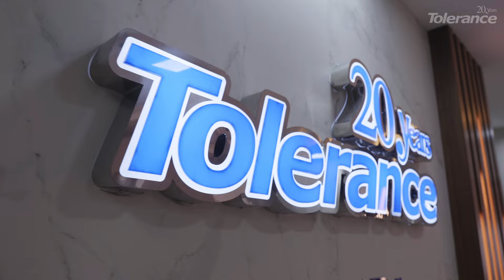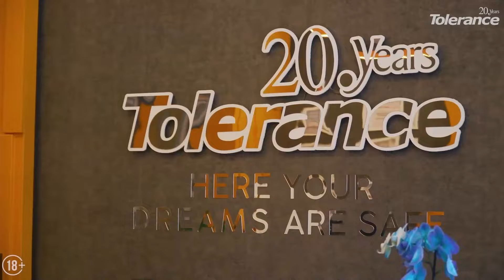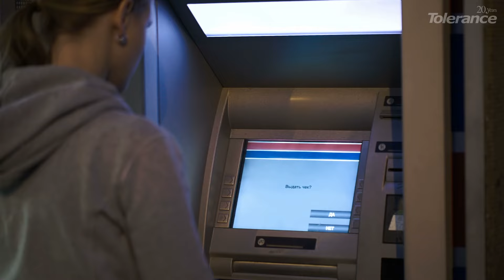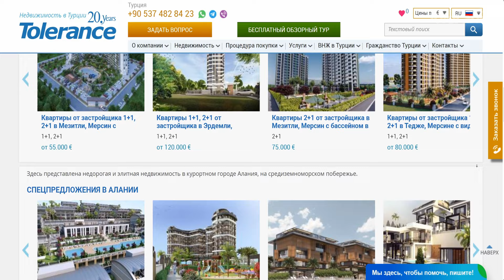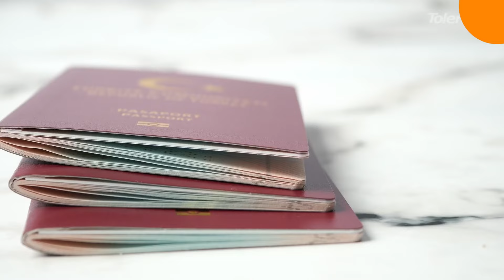Скидки на недвижимость в Турции и время возможностей для покупателя.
Стоит ли сейчас покупать недвижимость в Турции? Как купить квартиру в Турции недорого?

Не все видимые предложения по квартирам в Турции отражают состояние рынка. И не все объекты недвижимости сейчас в открытом доступе.

В агентстве Толеранс рассказывают, как найти жилье на 30-40% дешевле рыночной цены.

Некоторые застройщики стали гораздо более вменяемыми, готовы идти на уступки и предлагают хорошие цены на недвижимость в Турции. И если агентство недвижимости знает об их проблемах, оно может добиться для клиента снижения цены на квартиры в Турции.

Сейчас после ажиотажного спроса 2022 года и затишья 2023го многие турецкие застройщики оказались в патовой ситуации:

-спроса почти нет, поток иностранных покупателей сократился до минимума, поскольку иностранцам усложнили получение ВНЖ, посуточная аренда стала почти невозможна, а турки вместо вложений в недвижимость сейчас предпочитают нести деньги в банковские депозиты под высокий процент.

А стройку останавливать нельзя - пострадает репутация - им надо продолжать, многим гасить кредиты, платить зарплаты рабочим, покупать материалы.

В то же время им нельзя сильно опускать цены. Потому что так окажешься в минусе.

Выход только один – продавать штучный товар, дешевле, и при этом втайне от широкого рынка. Те, кто мечтал купить квартиру в Турции, понимают это. Поэтому они начинают искать возможность купить хорошие объекты по низкой цене.

Рассказываем в этом видео, обязательно досмотрите до конца.

Еще больше информации и предложений по недвижимости в Турции вы найдете на нашем сайте

Также посмотрите видеообзоры объектов недвижимости в Турции в специальном плейлисте "Недвижимость в Турции | Квартиры и Виллы в Турции"

00:00 - 01:02 Скидки на квартиры в Турции в 2024 году
01:02 - 03:02 Рынок недвижимости в Турции прямо сейчас
03:02 - 04:28 Где искать скидки на недвижимость в Турции?
04:28 - 05:20 Почему скидок на квартиры в Турции нет в открытом доступе?
05:20 - 06:15 Недвижимость в Турции по сниженным ценам: как получить скидку?
06:15 - 06:55 Скидки на вторичную недвижимость в Турции
06:55 - 07:48 Купить квартиру в Турции по сниженной цене: кейс №1
07:48 - 08:30 Квартиры в Турции со скидкой: кейс №2
08:30 - 09:24 Стоит ли сейчас покупать недвижимость в Турции?
09:24 - 09:46 Покупка недвижимости в Турции с Tolerance Homes
09:46 - 10:14 Подписывайтесь на канал «Жизнь в Турции»

Жизнь в Турции - популярный канал о Турции, жизни, бизнесе и недвижимости в этой замечательной стране.

Самая интересная, нужная и эксклюзивная  информация по Турции из первых рук, которую вы не найдете больше нигде. Мы знаем и честно говорим о том, о чем не говорят или не знают другие!

Лучшие видео про Турцию, её культуру и историю, недвижимость и бизнес а также жизнь людей, их обычаи и привычки.

Наши лайфхаки и полезные советы помогут Вам не только лучше узнать эту страну, но и избежать многих ошибок и значит сэкономить много времени, сил и денег!

Вы хотите купить квартиру или виллу в Турции? Открыть свою фирму или бизнес, правильно выбрать коммерческое помещение для инвестирования или отель? Вы хотите чтобы кто то профессионально отстаивал именно Ваши интересы в этой стране?